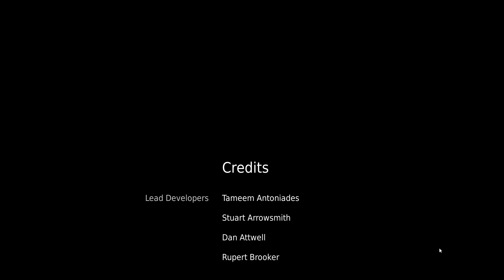Played Hellblade: Senua's Sacrifice (22nd) Finale